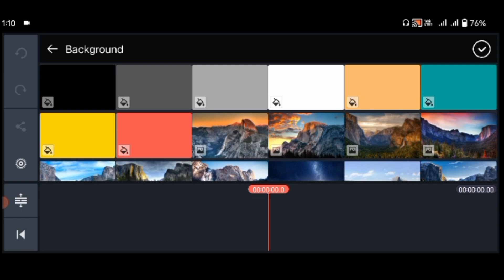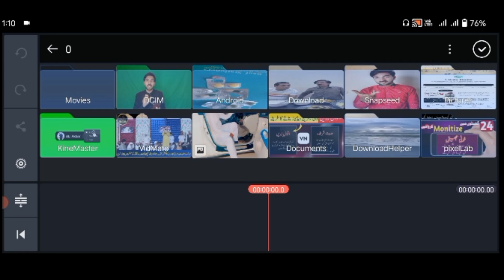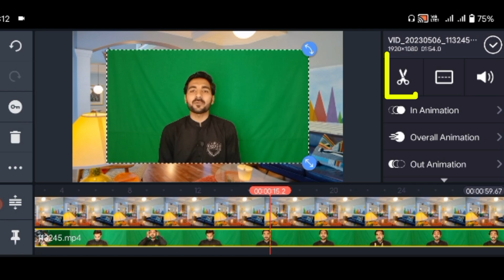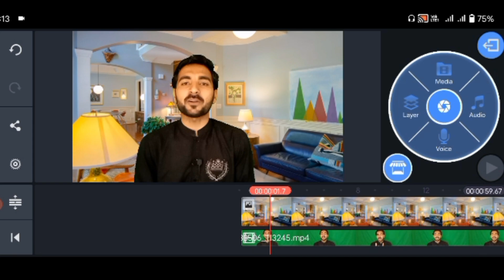How to remove video background | how to change video background | How to edit video in mobile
Assalamualaikum dostu is video mein apku sikhaon ga aap apni video ka background kaise change kar saktay hein or professional video kaise buna saktay hein,

green screen,remove background
editing tutorial
Editing, video editing